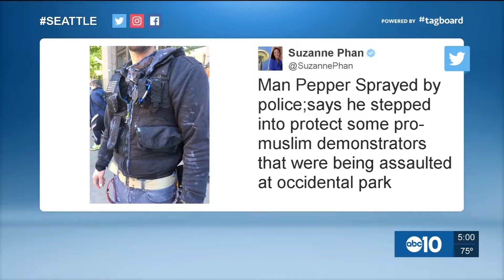Anti Sharia law protests in Roseville